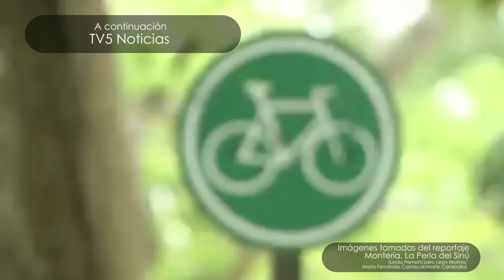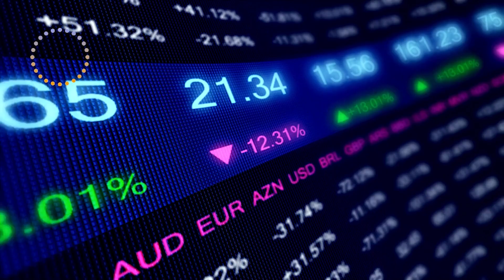NOTICIERO 8 DE JULIO 2024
TV5 NOTICIAS – 8 julio 2024

Bienvenidos a TV5Noticias con toda la información de Montería y el departamento de Córdoba, TV5Noticias para estar bien informados.